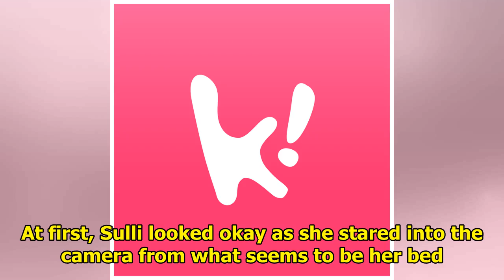Sulli Does Shocking Livestream Of Herself Crying For 10 Minutes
Sulli has her fans worried sick, since her last ten minutes of livestreaming herself silent and tear...